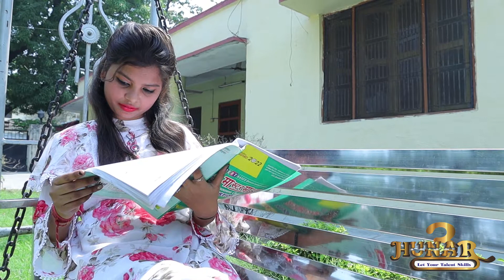Ankita Mehra | Model | Roorkee | Full Life Story | Documentary | HKM Hunar Season 3 Tv Reality Show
Hey Guys ! Here Is The Promo Of Biggest Tv Reality Show Of The Year HKM Hunar Ka Manch  Season 3 Telecast on  Tv Channels

Contestant- Ankita Mehra  From Roorkee
Category- Modeling

Hunar Ka Manch is a talent show that features singers, dancers & models whether they are kids or performers of any age This show is giving a platform to show talent

Register Yourself By Clicking The Links Given Below